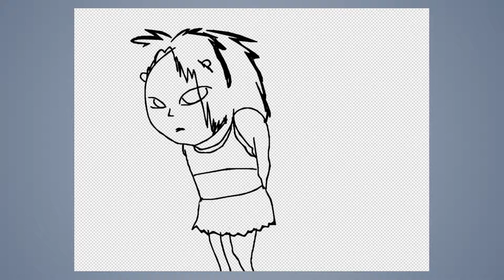Speed draw #328: Red element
JAB-2019